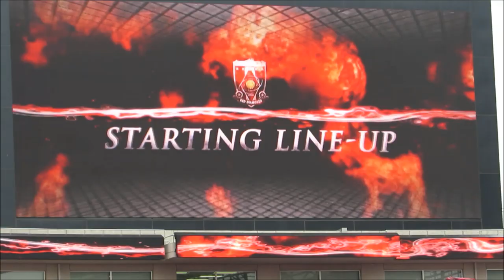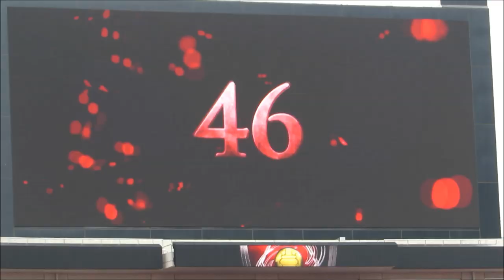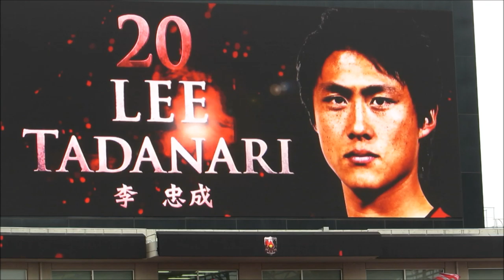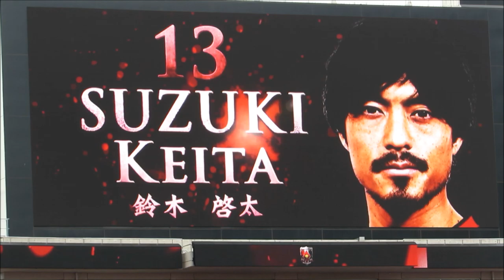浦和レッズvs横浜マリノス 1998映像～スタメン紹介 第10節